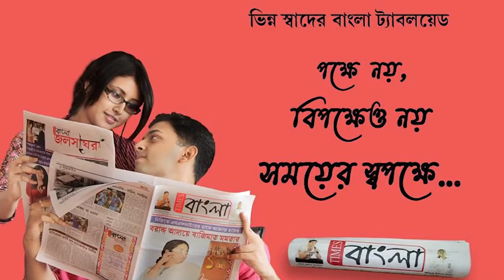৭৫ রকম সামগ্রী ব্যবহার করে ৭৫টি মানচিত্র তৈরি করে তাক লাগালেন হুগলির ধনিয়াখালীর চন্দন বন্দ্যোপাধ্যায়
৭৫ রকম সামগ্রী ব্যবহার করে ৭৫ টি মানচিত্র তৈরি করে তাক লাগালেন হুগলির ধনিয়াখালীর চন্দন বন্দ্যোপাধ্যায়